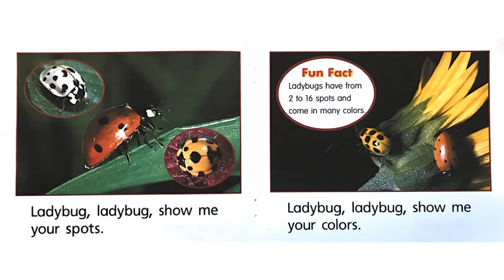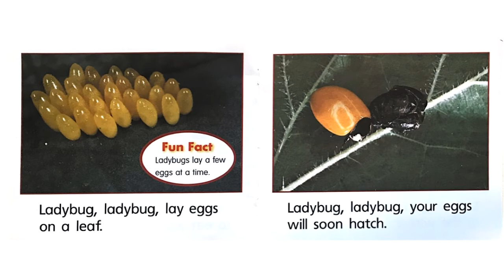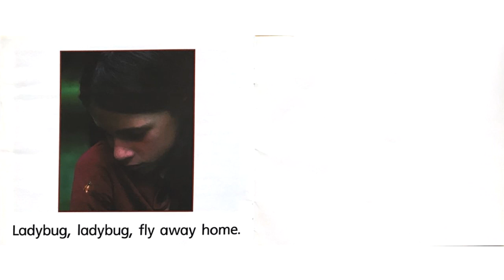Ladybugs- Melvin and Glida Berger